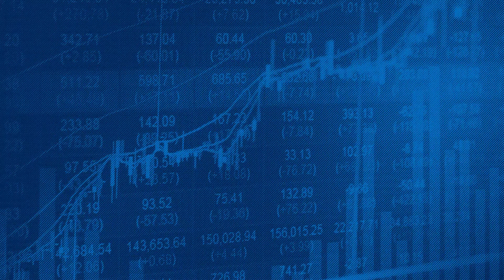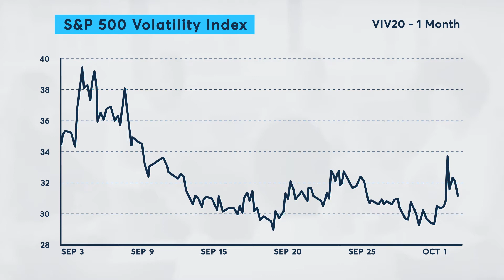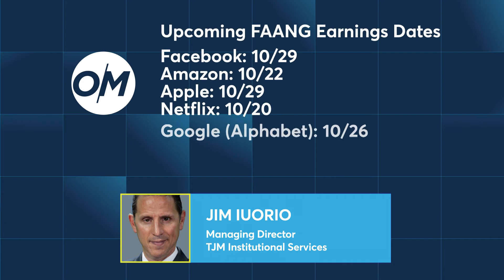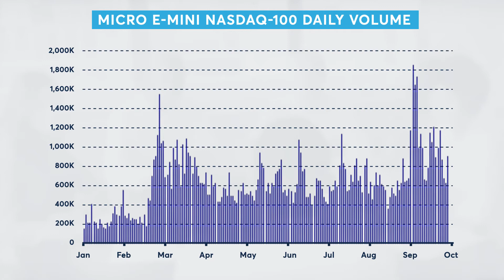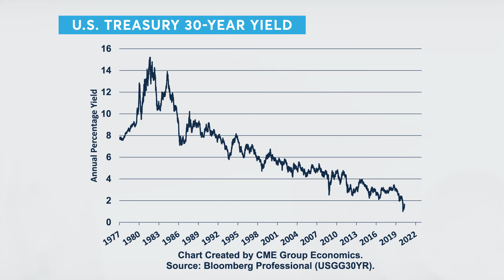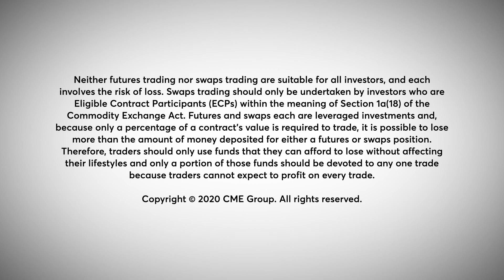OpenMarkets Roundtable: The Ramp Up In Equity Volatility